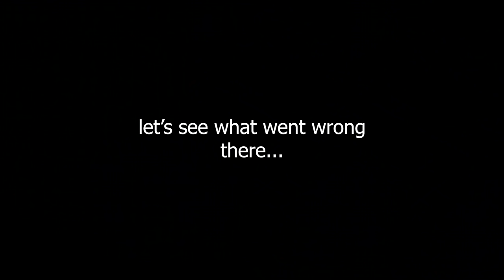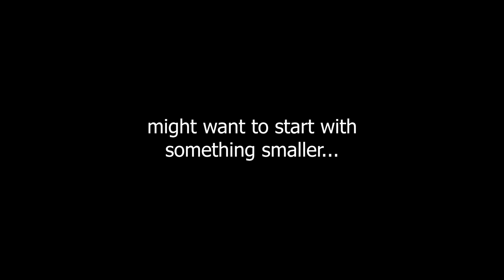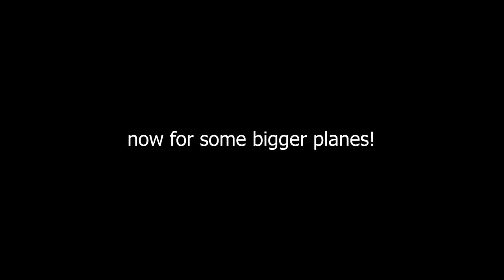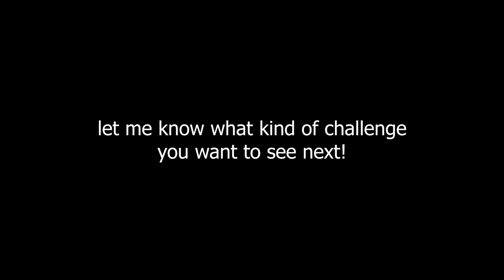60 planes flying through a gap but it's too small | IL-2 Sturmovik Flight Sim Crashes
60 planes flying through a gap but it's too small | IL-2 Sturmovik Flight Sim Crashes

I made a video like this on a different channel some time ago but it didn't get a lot of exposure ;) So I decided to upload it on this channel instead!